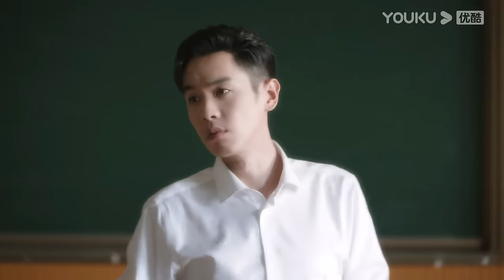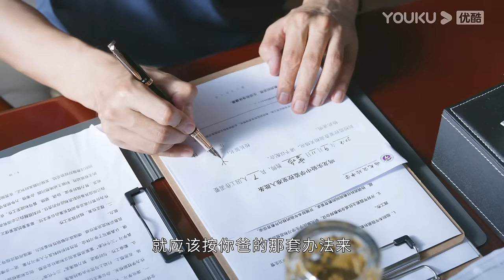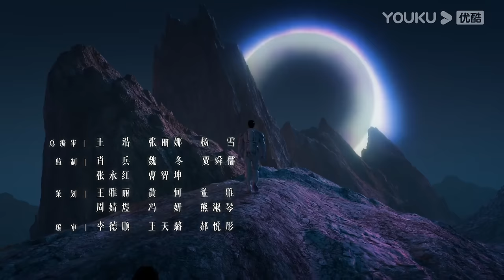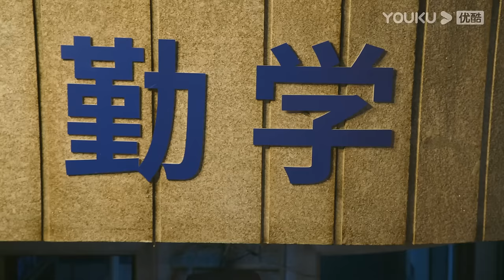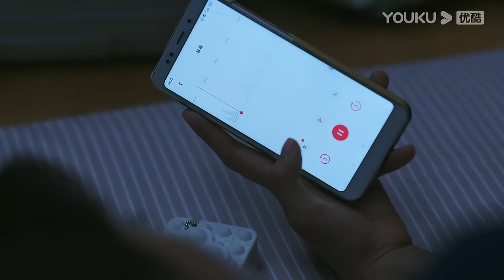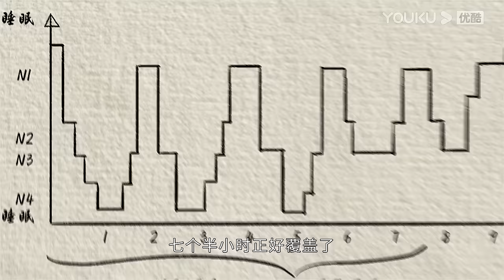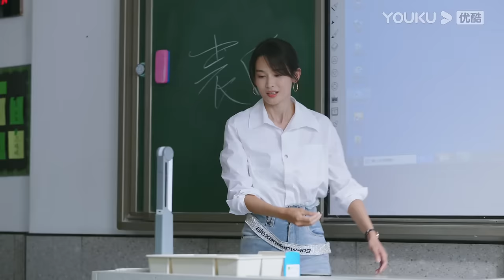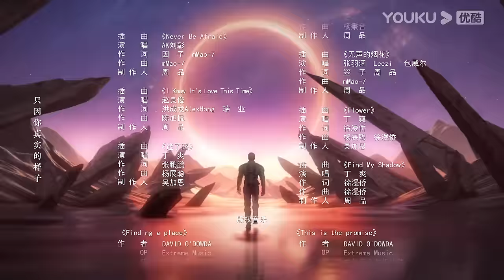MULTISUB【鸣龙少年🏫THE HOPE】EP07 | 燃爆青春热血逆袭 | 张若昀/黄尧/王锵/徐若晗 | 校园 青春 | 优酷 YOUKU